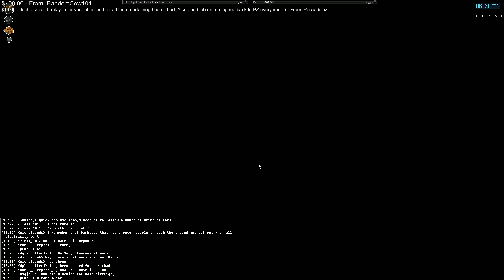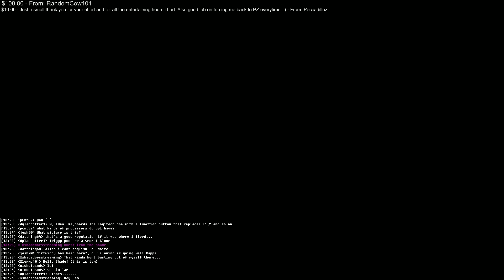PZ Build 19 - Part 2 - 2 / 9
Survival Character from my twitch.tv livestream: The Life and Times of Cynthia Hodgetts.